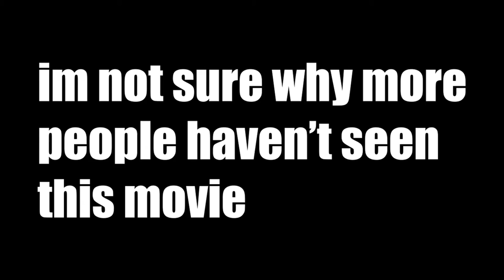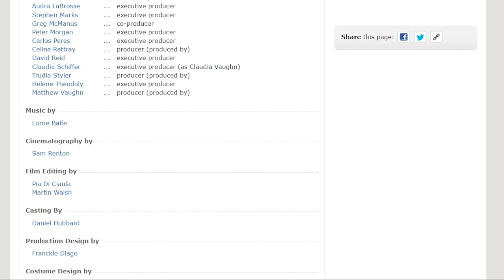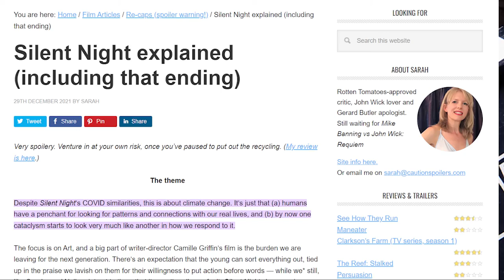Silent Night (2021) Explained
Written and directed by: Camille Griffen

Produced by:
Adam Bohling
Pietro Greppi
Shirin Hartmann
Audra LaBrosse
Stephen Marks
Greg McManus
Peter Morgan
Carlos Peres
Celine Rattray
David Reid
Claudia Schiffer
Trudie Styler
Hélène Théodoly
Matthew Vaughn

Starring:
Keira Knightley (Nell)
Matthew Goode (Simon)
Roman Griffin Davis (Art)
Annabelle Wallis  (Sandra)
Lily-Rose Depp (Sophie)
Sope Dirisu (James )
Kirby Howell-Baptiste (Alex)
Lucy Punch (Bella)
Rufus Jones (Tony)
Davida McKenzie (Kitty)
Hardy Griffin Davis (Hardy)
Gilby Griffin Davis  (Thomas)

Intro: 00:00
Act 1:  00:43
Act 2: 02:21
Act 3: 03:36
Act 4: 05:38
Act 5: 06:31
My Review: 08:12
Deeper Meaning: 09:07

horror
Christmas
Christmas horror
grinch
movie review
silent night